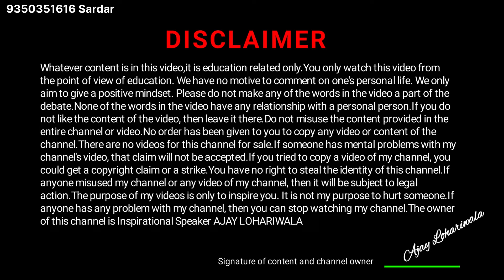भयानक आग आठ गाय मरी गद्दा फ़ैक्ट्री राख में तब्दील / देवसर भिवाणी